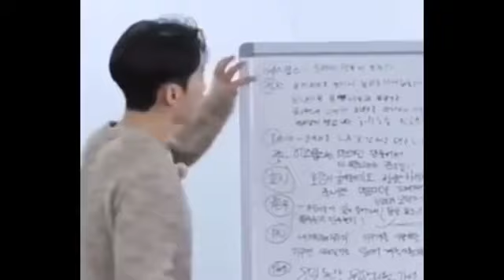SEVENTEEN 🔥FIGHTING 🤣 in front of camaraa ..toltally CHAOTIC 🤣🤣seventeen